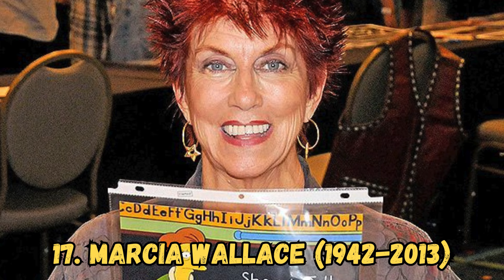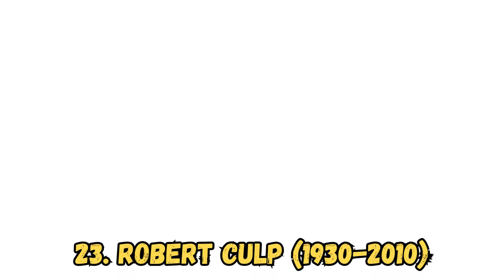34 ATTORI Morti del TELEFILM "Colombo" (SERIE TV)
Grazie